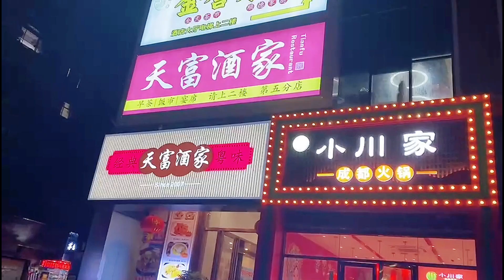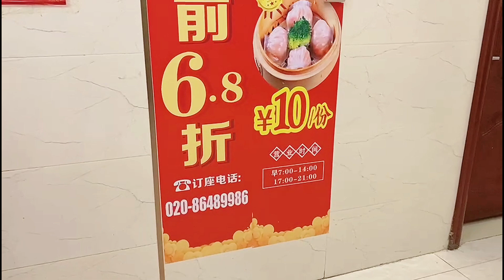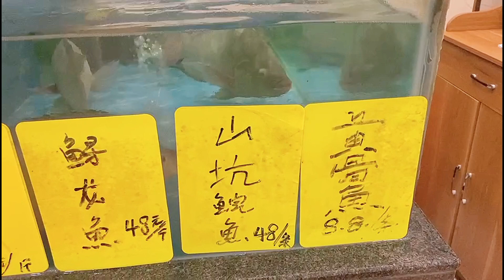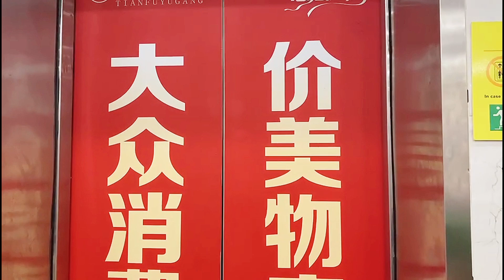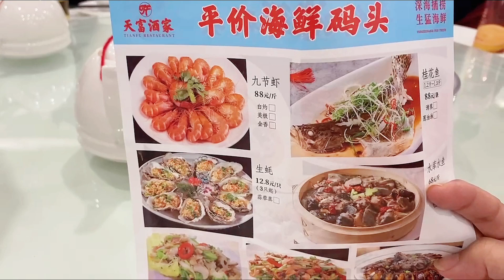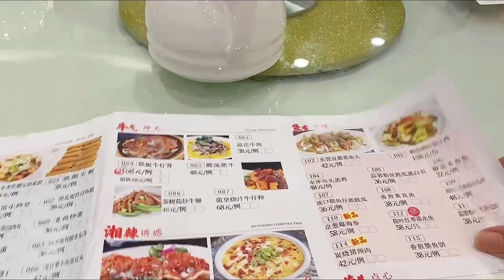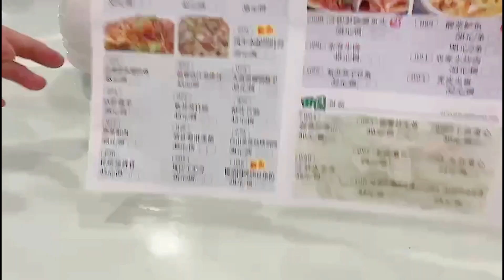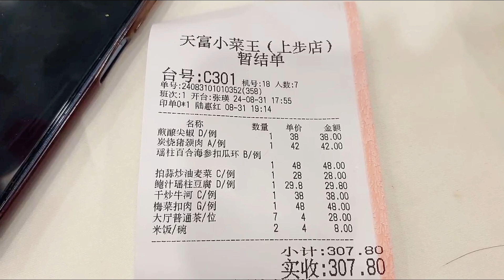廣州白雲區上步天富酒家，平價粵菜餐廳交通方便地鐵直達，梅菜扣肉¥48 鮑汁瑤柱豆腐¥29.8